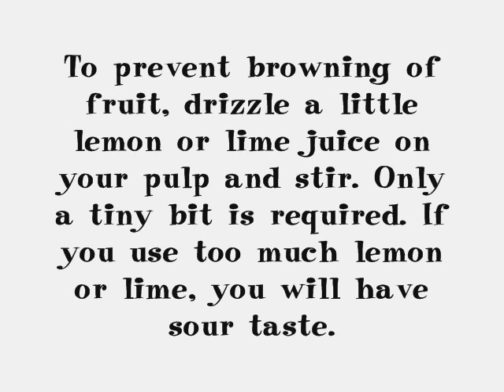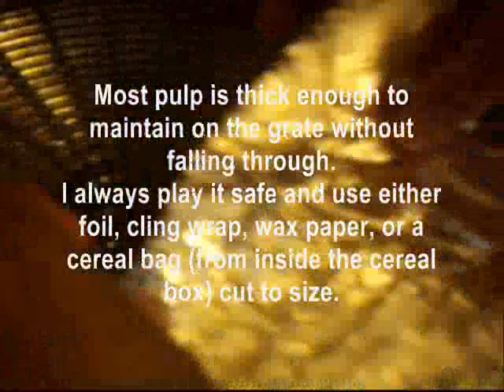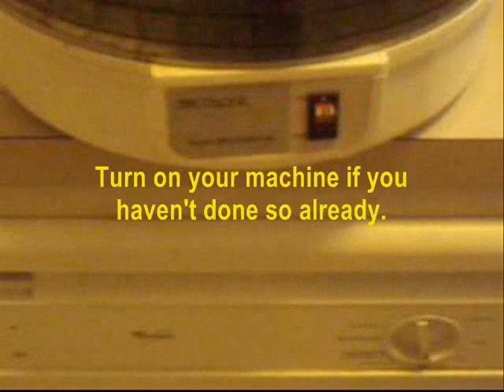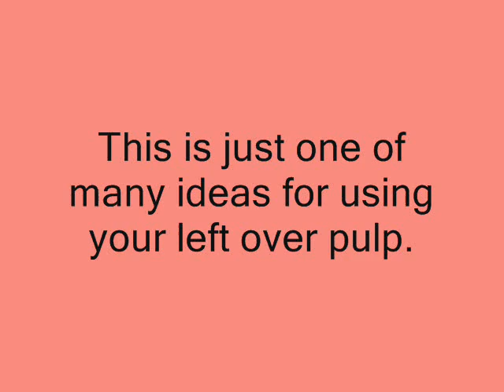Fruit & Vegetable leathers~~~Using a food dehydrator!!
Namaste!
I'm Nina and this is a great way to use your pulp from the juicer. I love juicing and I hate wasting food.

Pulp can be used to thicken stews and soups. You can use pulp for spreads on your crackers and breads. You can also use pulp to bake into your bread!

I love doing the above, but, for the children in our lives, the fruit leathers or "roll-ups" are fun and tasty.

The time it takes to make the leather is variant depending on the overall humidity, the machine, you elevation, and the thickness of your pulp and its water content.

Add a little lemon juice and stir to keep fruits from browning. You can also use pectin...or nothing at all. Browning isn't going to take away the taste; I just looks pretty with brighter colors.

Only add a little bit of lemon or lime juice...like a 1/4 teaspoon.

Spread your pulp evenly on a piece of foil, wax paper or cling wrap that was already arranged on your dehydrator shelf.

Turn on your dehydrator and check the food hours later. The longer you dry food, the firmer it will be, the idea is to have this fruit and vegetable leather to be soft and pliable; so, use your discernment on the amount of time.

Only fresh cut fruits and vegetables take a longer time (24 hours in some cases), pulp usually takes about 1/4 of that time or much less.

I only made a small amount for this video, but, if I were to have filled all 4 or 5 racks, I may have needed to keep food on there for the entire day.

and thank you so much for your
encouragement!

Nina